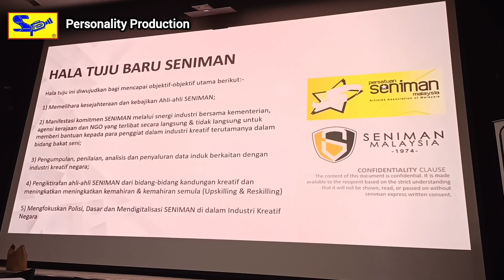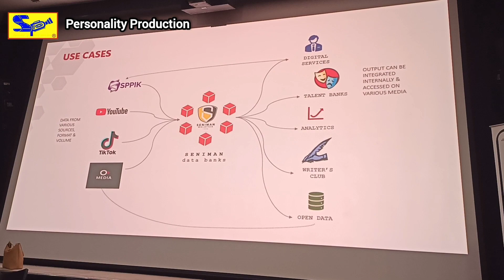mesyuarat agung seniman ke 22. 9 dec 23. finas hulu klang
Alhamdulillah selesai Mesyuarat Agung Seniman Ke-22 tahun 2023 semalam di Pawagam Mini P Ramlee Finas Hulu Kelang.

jom bersama host zuka @puteri zuka kongsikan acara di majlis seniman ini.

Seniman telah bentangkan Pelan Strategik Seniman, Hala Tuju dan Dasar 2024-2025.

Seniman ingin merakamkan jutaan terima kasih kepada semua ahli-ahli Seniman yang hadir dalam Mesyuarat Agung Seniman kali ke-22 tahun ini.

Seniman juga mohon agar seluruh ahli Seniman dapat mendukung segala agenda yang bakal Seniman bawa untuk tahun hadapan sekaligus mengangkat Seniman kearah yang jauh lebih baik untuk ahli-ahli.

Pelbagai kerjasama strategik telah dimeterai setahun yang lalu untuk kepentingan ahli-ahli Seniman dan barisan kepimpinan akan terus melakukan yang terbaik untuk melangkah kearah dimensi baru pendigitalan Seniman untuk membuka lebih banyak peluang dan ruang kepada ahli-ahli Seniman.

InsyaAllah teruskan menyokong dan mendukung segala agenda Pelan Startegik, hala tuju dan dasar Seniman demi pembaharuan dan kemakmuran Seniman.

Terima kasih semua ahli-ahli dan para sukarelawan Seniman.

9 Disember 2023
Finas | Hulu Kelang

Persatuan Seniman Malaysia